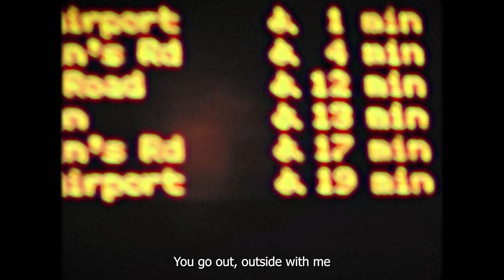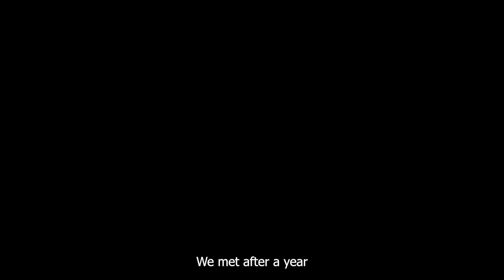El encuentro - Alizz & Amaia